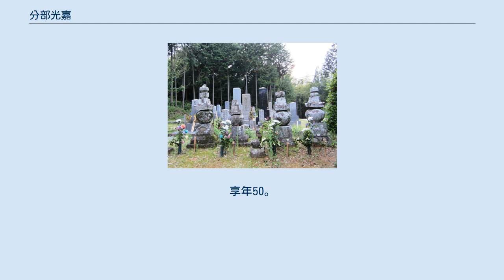分部光嘉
分部 光嘉（わけべ みつよし）は、戦国時代から安土桃山時代にかけての武将・大名。
伊勢国上野藩初代藩主。
官位は従五位下・左京亮。
 天文21年（1552年）、北伊勢に勢力を持つ長野氏の一族、細野藤光の次男として誕生。
同じ長野一族の分部氏当主・光高に実子が無かったため、その養嗣子として後を継ぐ事となった。
 永禄11年（1568年）に織田信長が伊勢に侵攻して来ると、兄・細野藤敦と違って和睦を主張した。
藤敦は光嘉の反対を押し切り安濃津城に篭り防戦しようとしたが、織田家に内応して織田信包に長野氏の跡を継がせるべく画策していた光嘉は主君・長野具藤に藤敦が織田家に寝返ったと讒言して、具藤に藤敦を攻めさせた。
藤敦はやむなくこれを撃退し、永禄12年(1569年)、藤敦、光嘉らは具藤を追放して信包を長野氏の当主に迎え入れた。
 元亀元年（1570年）、信包の指示により、安濃津城の仮城として伊勢上野城を築城した。
完成した安濃津城に信包が移った後は上野城は安濃津城の出城となったがその後も光嘉は伊勢上野城主として信包に仕えた。
文禄3年（1594年）、信包が豊臣秀吉によって改易されたが、光嘉は豊臣家の直参となり、伊勢上野城1万石を領した。
慶長2年（1597年）、従五位下・左京亮に任じられ、豊臣姓を賜る. 慶長5年（1600年）の関ヶ原の戦いでは徳川家康の会津征伐に従軍したが、西軍挙兵の報を受け急ぎ帰国し、上野城を放棄し手勢を率いて富田信高の安濃津城に入城し、共に守備した。
8月24日に行われた安濃津城の戦いでは総勢3万の西軍に対して安濃津城に籠城する東軍は僅か1700という劣勢だったが、城方は奮闘した。
光嘉は毛利家臣の宍戸元続と一騎討ちをし双方重傷を負ったと伝わる。
しかし本丸以外を占拠され、戦いを継続するのは困難であったため、木食応其が仲介となって西軍と和平し安濃津城は開城した。
光嘉と富田は一身田の専修寺へ退き、富田は剃髪して高野山にのぼった。
 戦後、その功により2万石に加増されたが、翌慶長6年（1601年）11月29日、安濃津城の戦いの際に受けた脇腹の傷がもとで死去した。
享年50。